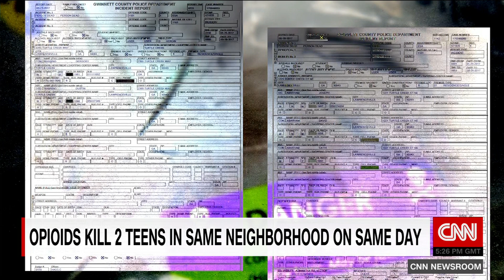Two teens dies of Opioids an hour apart in the same neighborhood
CNN's Lynda Kinkade speaks to the courageous parents of two teens, Dustin Manning and Joseph Abraham,, who lost their lives to Opioids.